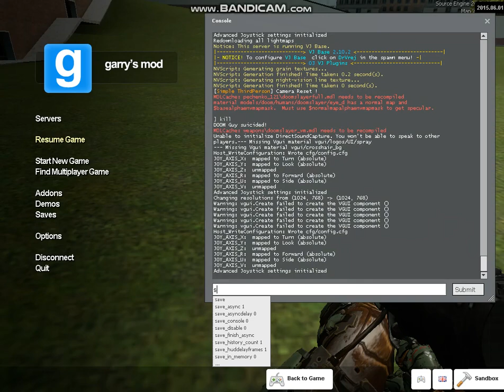DOOM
That Game